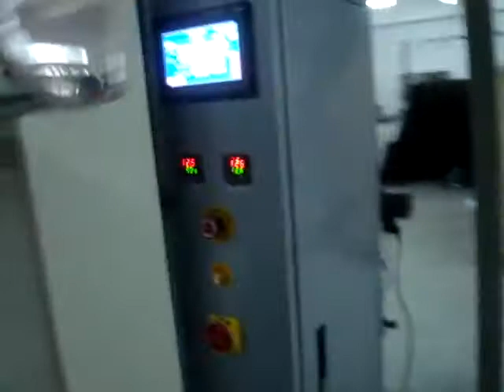Dumpling vertical packing machine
Dumpling packing
10 heads weigher
accurately calculate weight